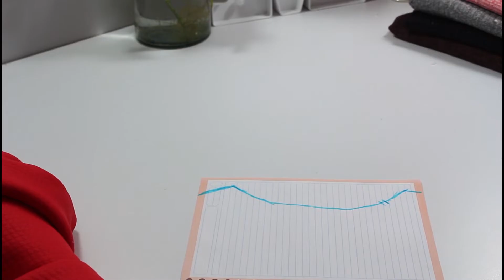Como Hacer un Abrigo/Capa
chicas recuerden que esto lo pueden aplicar para todas las tallas
incluso adultos 🙋‍♀️

Si te gusto este contenido regálame un like 👍 y etiqueta a alguna amiga que le pueda servir❤️